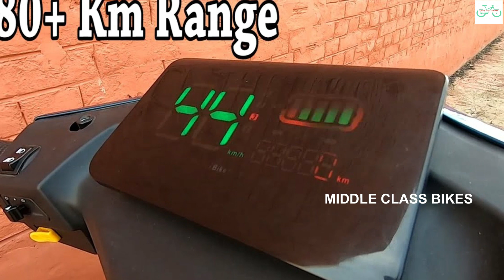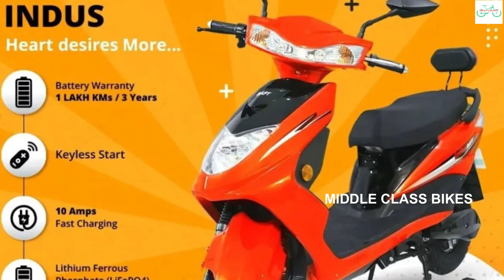ఉదయాన్నే నిద్రలేచి ఒక్కసారి ఛార్జింగ్ చేస్తే ఆగకుండా 480Km వెళ్తుంది.! ధర కేవలం 19,600/- వస్తుంది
Watch: ఉదయాన్నే నిద్రలేచి ఒక్కసారి ఛార్జింగ్ చేస్తే ఆగకుండా 480Km వెళ్తుంది.! ధర కేవలం 19,600/- వస్తుంది